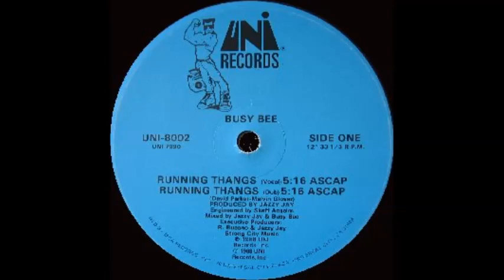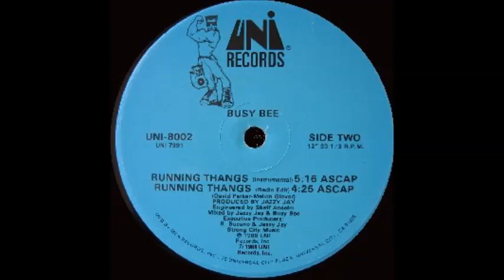Busy Bee - Running Thangs (instrumental)